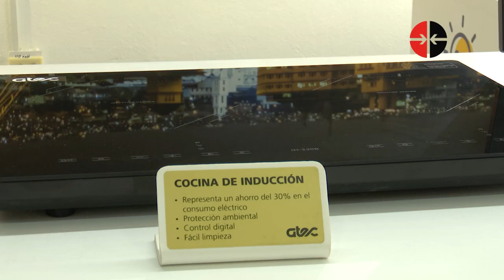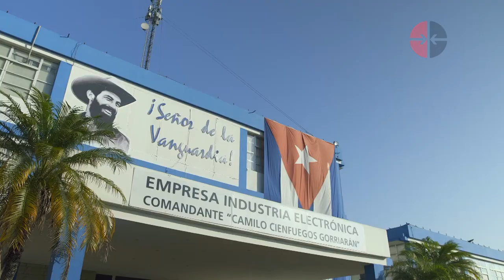Tienda Poliservicio Atec: Opción para la venta de electrodomésticos en moneda nacional en La Habana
Tienda Poliservicio Atec: Una opción para la venta de electrodomésticos en moneda nacional en La Habana